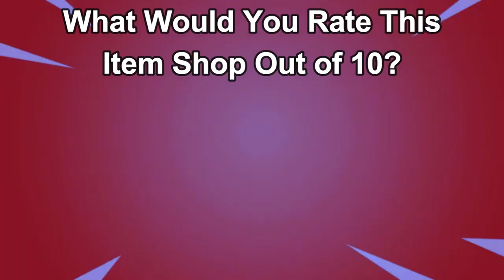July 16th 2024 Fortnite Item Shop CONFIRMED!